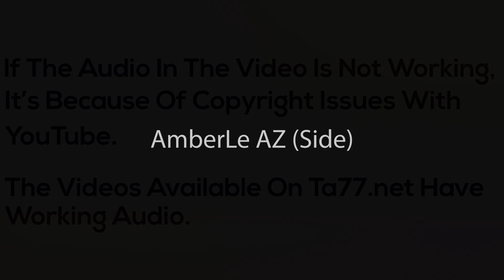AmberLe AZ - Pt 2: Long to Short Undercut Pixie (TA77.net Mini)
Description:
AmberLe was with her friend Dallas who recently got a cut with us. After seeing her friend go short she couldn't help herself and opted to get a short cut herself.

Undercut to Undercut Pixie
Undercut Pixie to Short Undercut Pixie

Details:
Year: 2016
Hair Color: Brunnette
Cuts: Long to Undercut, Undercut to Undercut Pixie, Undercut Pixie to Short Undercut Pixie
Dye: No
Shampoo: Yes
Cameras: 2 (front/rear) HD
Stylist/Barber: Female
Format: mp4
Runtime: 32 minutes 28 seconds